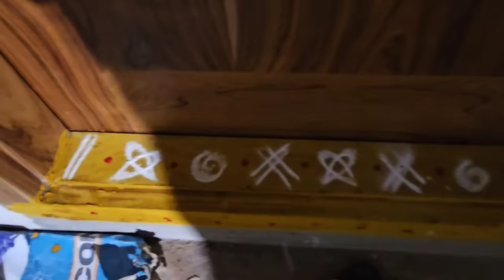Adi Reddy New House Interior Cup Board Work | Sri Rama Navami Vlog | New House Gardening